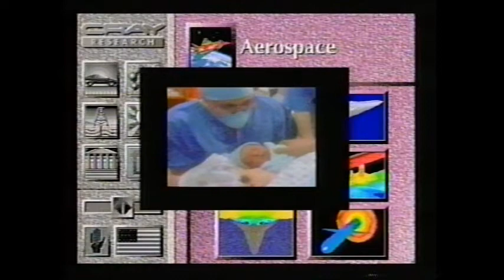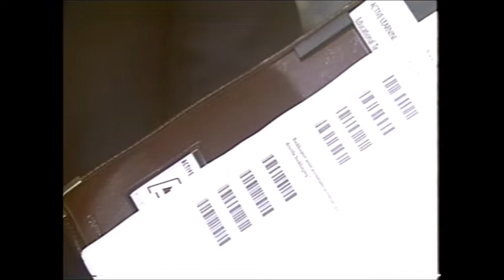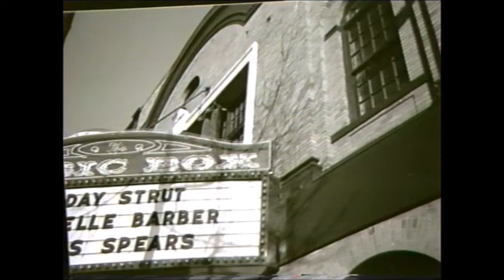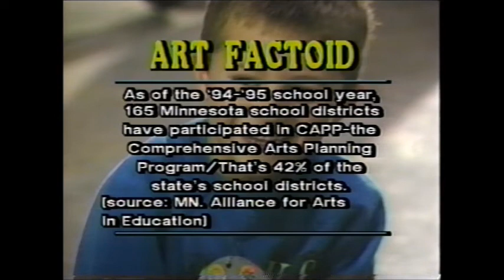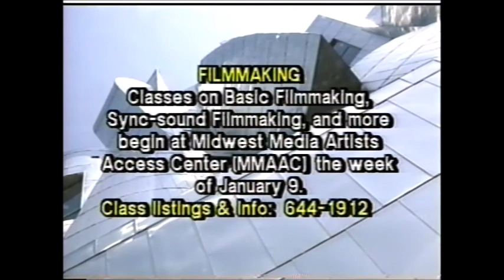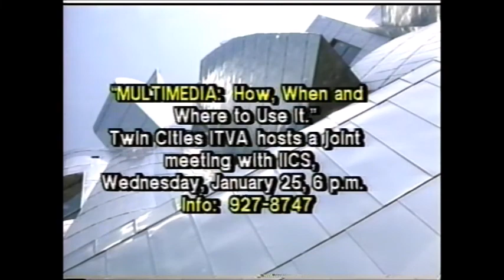Artifacts, January 1995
0:01 - Introduction with Phill Lindsay and Janet Zahn
2:53 - Tom Donahue and Tim Desley on Multimedia Technology, with Janet Zahn
17:36 - Video clip from "Gertrude and Alice" at The Jungle Theater
18:26 - Bain Boehlke on Performances at the Jungle Theater, with Phill Lindsay
29:19 - Dance Performance from Webster Elementary School
29:52 - Gretchen Nichols on Promoting the Arts in the Loring Park Neighborhood, with Phill Lindsay
40:32 - Art Factoid
41:04 - Michael Engel and Wendy Ansley on Teaching Dance in Public Schools, with Phill Lindsay
54:48 - Arts Calendar/Close